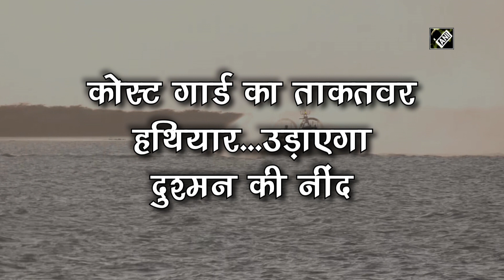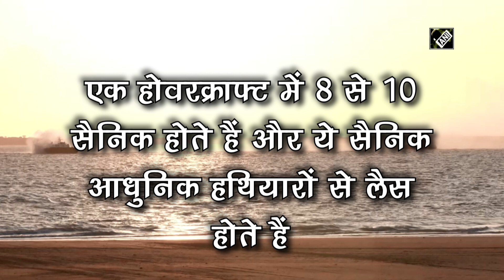गुजरात के समुद्री रास्ते से नहीं घुस सकेंगे दुश्मन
उस मुल्क की सरहद को कोई छू नहीं सकता जिस मुल्क की सरहद की निगहबानी करती हैं ये आंखे...ये आंखें है इंडियन कोस्ट गार्ड की...भारतीय तट रक्षक बल ने गुजरात में द्वारका तट पर ऑपरेशन "आइलैंड वॉच" चलाया है इसके तहत पहली बार मेड इन इंडिया हेलिकॉप्टर तैनात किए गए थे..पर अब दुश्मनों के परखच्चे उड़ाने के लिए तैनात किया गया है...होवरक्राफ्ट...ये समंदर में फराट्टे से दौड़ता है...रेतीले किनारों पर भाग सकता है...दलदल में भी चल सकता है...दुश्मनों पर शोले भी बरसा सकता है...ये है तट रक्षक होवरक्राफ्ट...आखिर क्या है ये होवरक्राफ्ट...और कैसे ये समंदर और जमीन पर काम करता है...
ये एक हवाई गद्दों वाला वाहन होता है...जो पानी और जमीन के साथ- साथ बर्फीली सतह तथा कीचड़ पर भी आसानी से दौड़ सकता है...इसमें एक बड़े पंखे से हवा की एक गद्दी तैयार की जाती है जिस पर यह होवरक्राफ्ट तैरता है...एक होवरक्राफ्ट में 8 से 10 सैनिक होते हैं और ये सैनिक आधुनिक हथियारों से लैस होते हैं... (YC/HR)